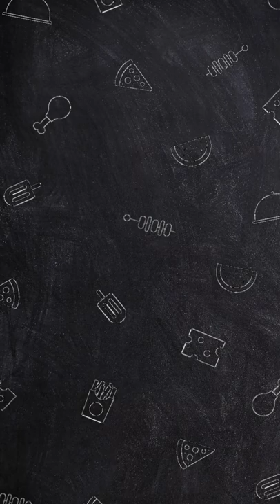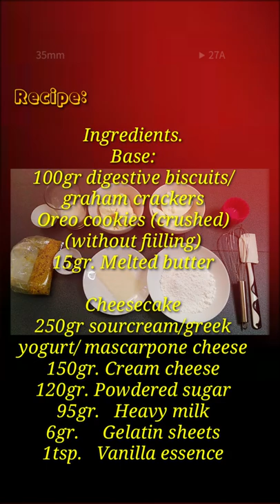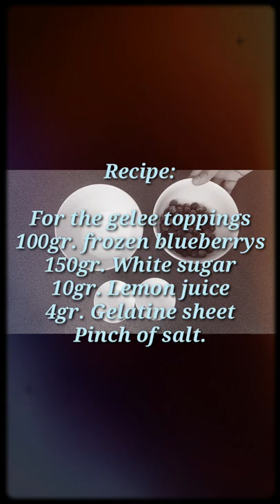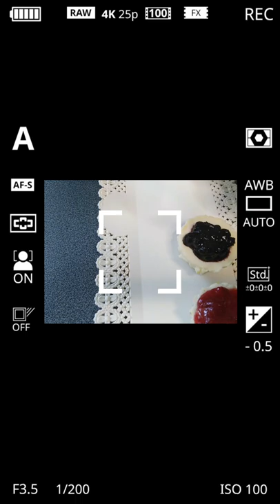Cheesecake bite size| no bake | mini cheesecake| easy recipe assorted cheesecake |delicious recipe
Enjoy these mouthwatering assorted bite size cheesecake with the fresh flavor of fruit gelee and the light and creamy taste of the cheesecake.